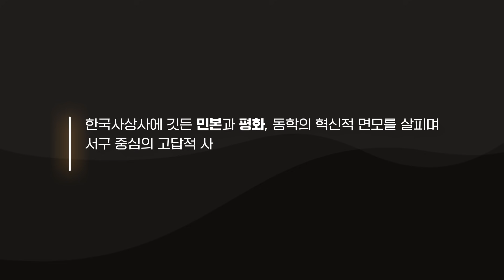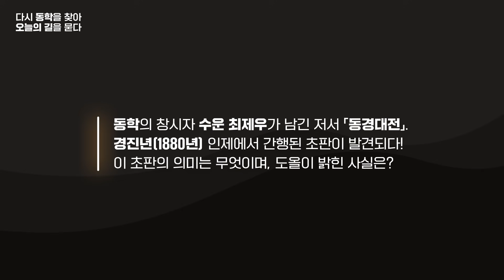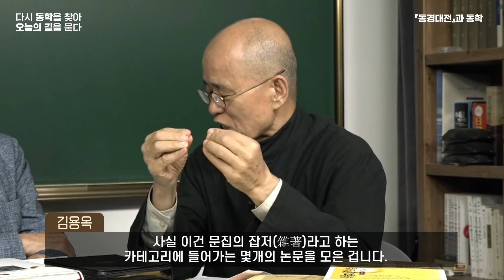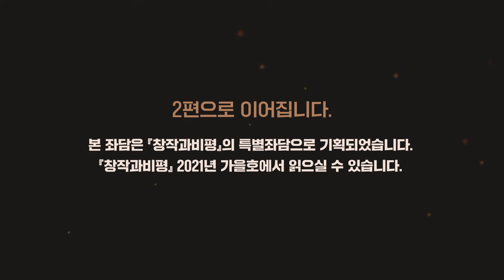[창작과비평 특별좌담01] 우리 사상사의 빛나는 유산! 동학과 ⌈동경대전⌋ - 백낙청 박맹수 도올김용옥 - 다시 동학을 찾아 오늘의 길을 묻다 1편